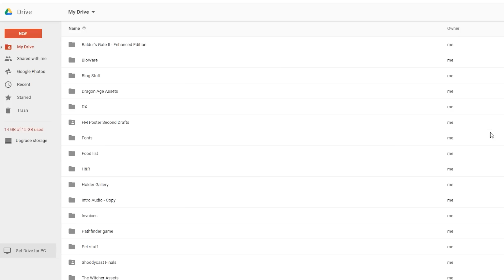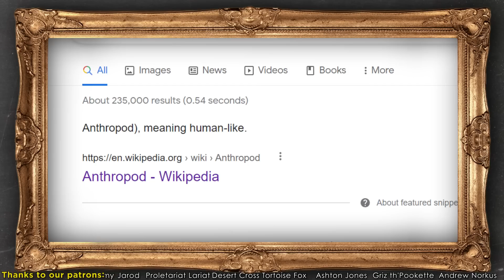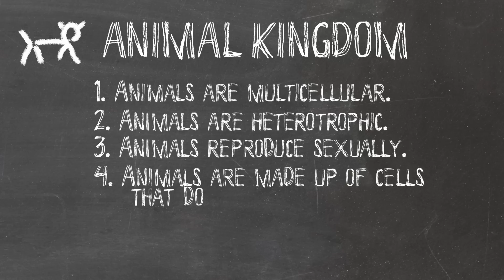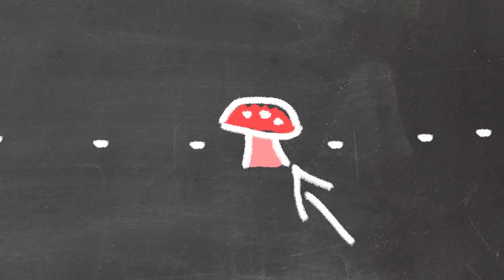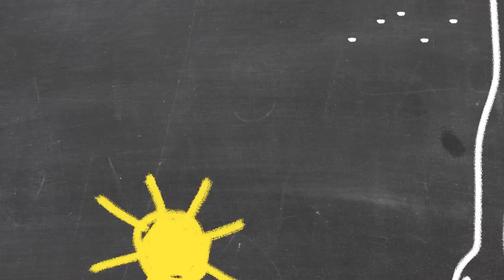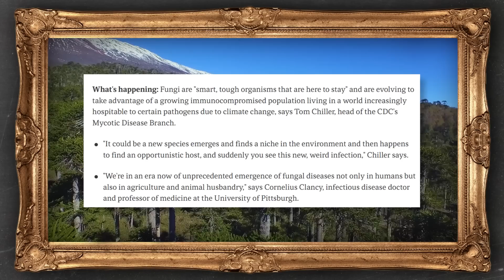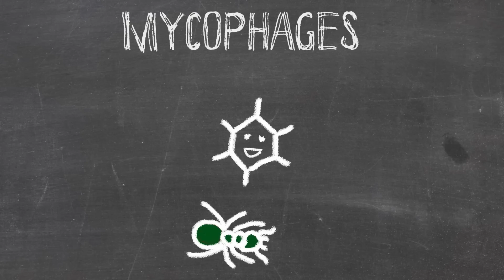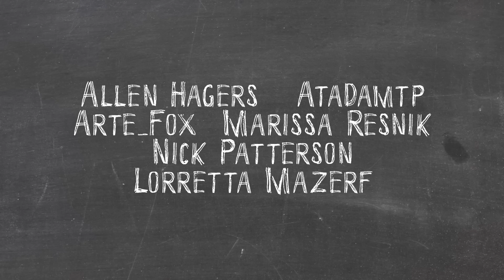How The Last of Us's Fungal Invasion is Already Happening | The SCIENCE of...The Last of Us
I actually happened upon a lot of this information totally by mistake. I didn't really have much to say about The Last of Us that hadn't already been said, but then I found out that the fungal invasion of our world is actually a thing that's already happening. It's really spooky stuff.